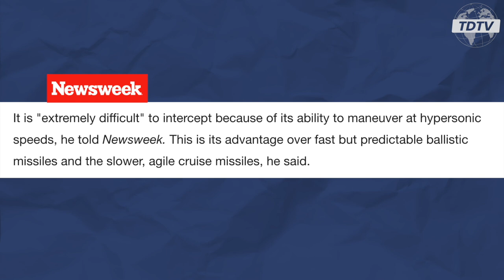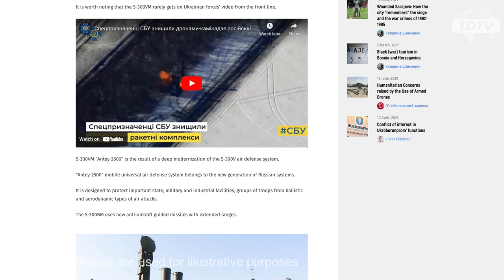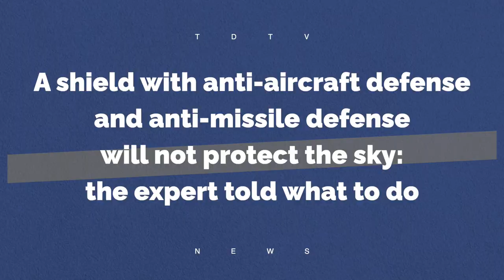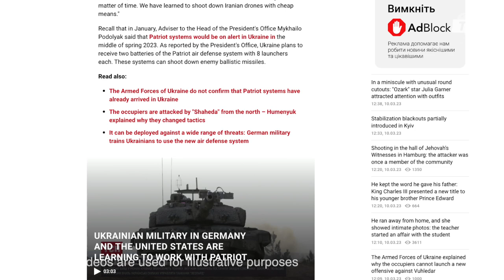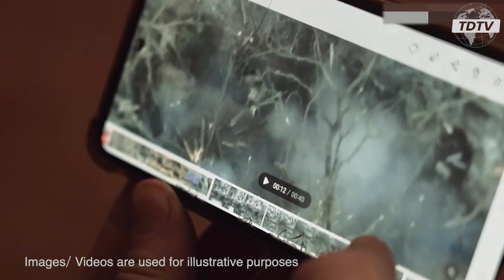Russia's Unbeatable 'Kinzhal' Hypersonic Missile Compared to U.S. HIMARS | TDTV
For the first time during the war, Russia has simultaneously fired six "Kinjal" missiles at Ukraine
On March 9th, during another mass rocket attack, the Russian Federation has used "Kinjal" missiles against Ukraine for the first time. This was announced by Yuriy Ignat, a spokesman for the Ukrainian Air Force.

Yuriy Ignat revealed this during a national telethon. He emphasized that this time the enemy used a significant range of their weapons, including missiles that Ukrainian air defense systems cannot yet shoot down.